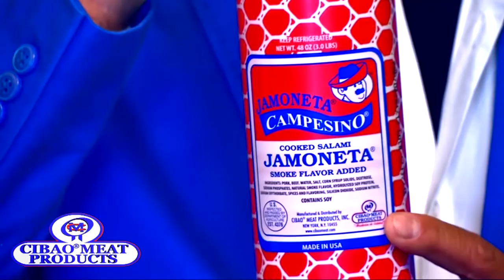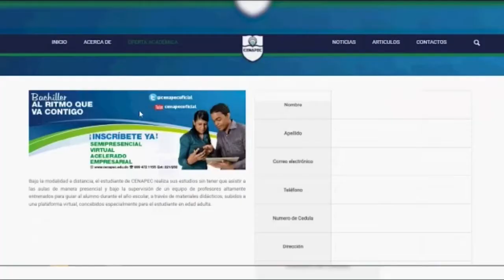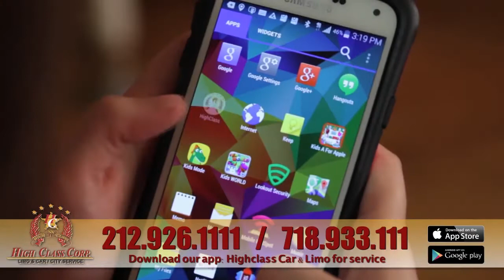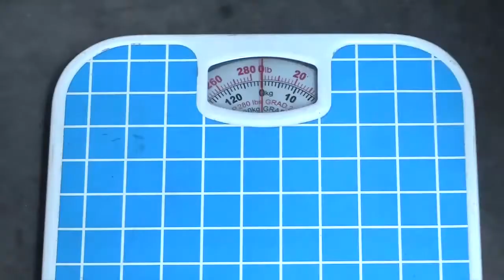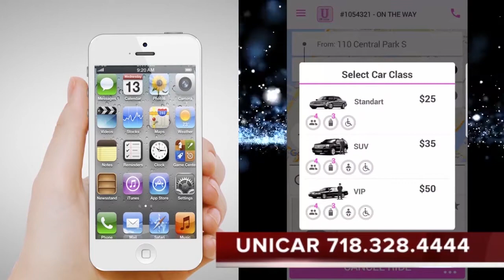La Verdad Hablada 07 05 18